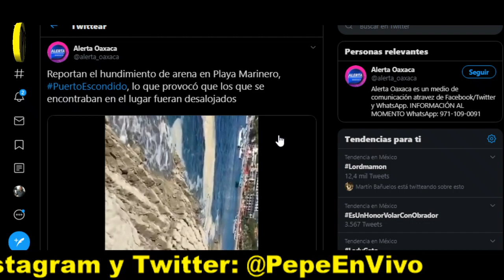DESAPARECE PARTE DE PLAYA EN PUERTO ESCONDIDO / PP EN VIVO